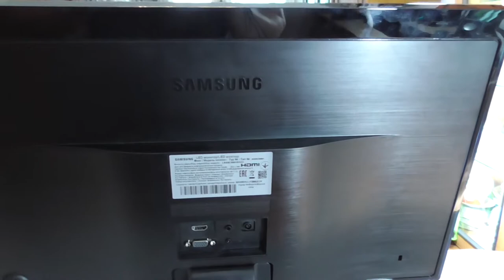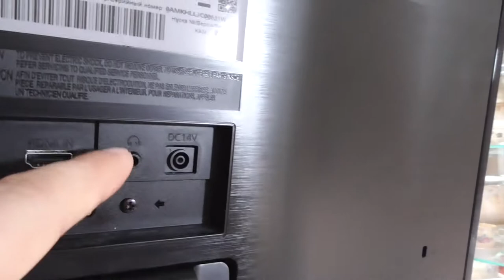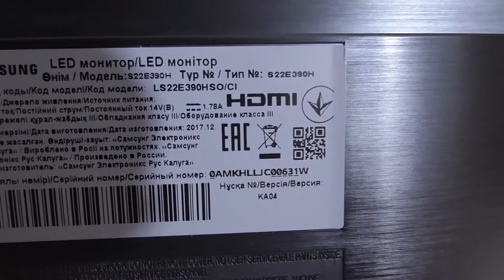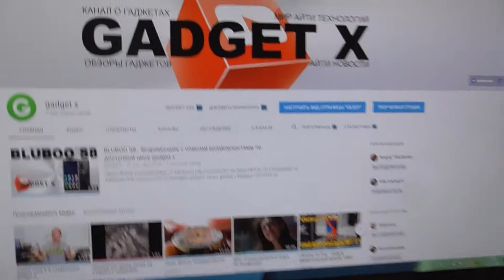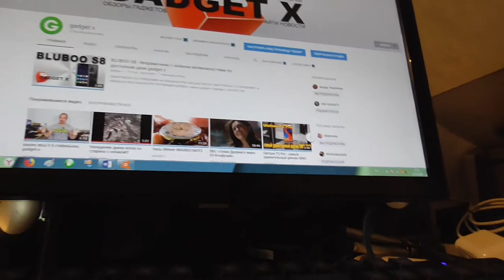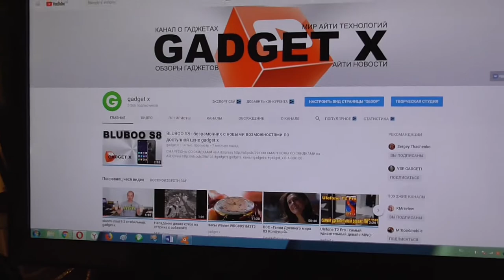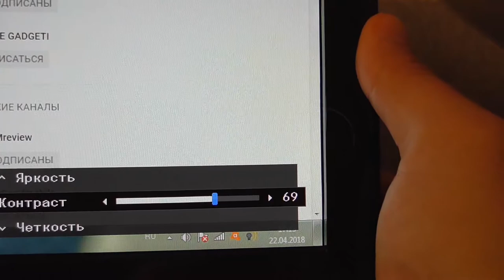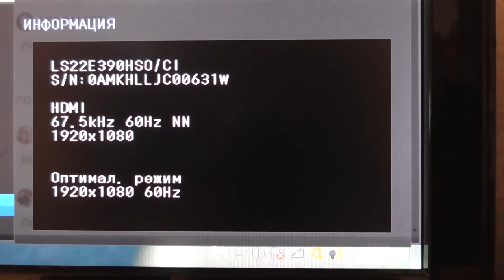Монитор Samsung S22E390HSO с PLS матрицей.